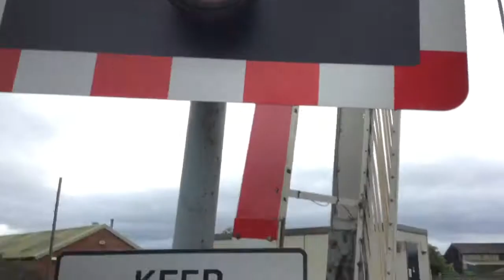Clay Mills Level Crossing (Derbs) Saturday 15.07.2017